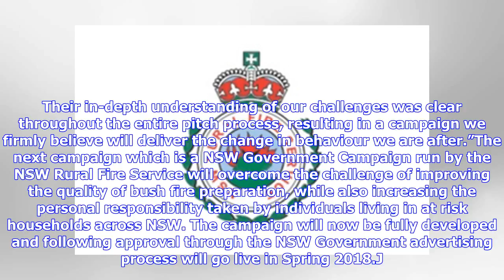Breaking News | JWT Sydney Wins NSW Rural Fire Service Account for Third Term Runnin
J. Walter Thompson Sydney, 4 hours ago Win continues successful partnership with previous campaigns winning 5 Effies, a Gold APG award and multiple creative awards The NSW Rural Fire Service has re-appointed J. Walter Thompson Sydney as its creative agency for the next three years, following a competitive pitch. The win for incumbent J. Walter Thompson continues their highly successful partnership with the NSW RFS, with previous campaigns over the last 6 years winning 5 Effies, a Gold APG award ...